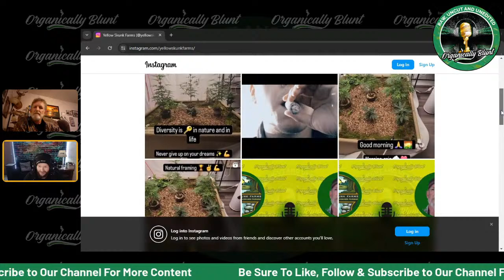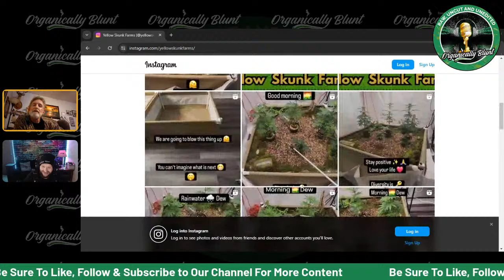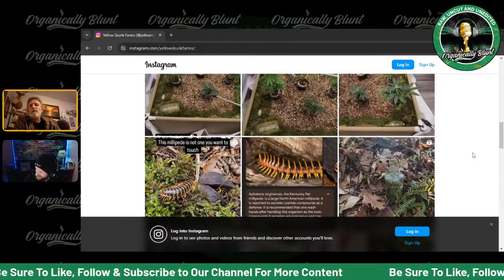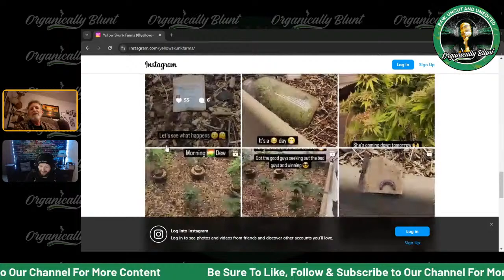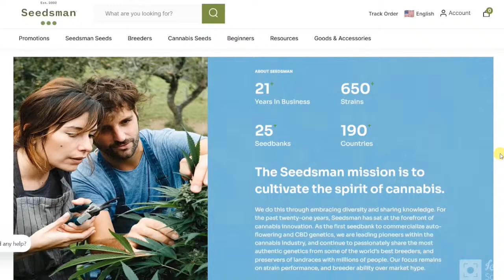The Magic Jars: Unveiling Regenerative Gardening Techniques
🌿 Hanging out with @yellowskunkfarms, known as Josh, as he shares his cannabis journey. From his first toke at sweet 16 to learning farming from his grandpa's Virginia homestead, it's been quite the ride. Thanks to hydroponics, coco grows, and inspiration from Bryan and Marco's YouTube show, Josh is on a mission to make growing cannabis fun, affordable, and eco-friendly. Join him as he puts his own twist on indoor regenerative growing! 🫠 CannabisJourney RegenerativeFarming GrowYourOwn 🌱🚀